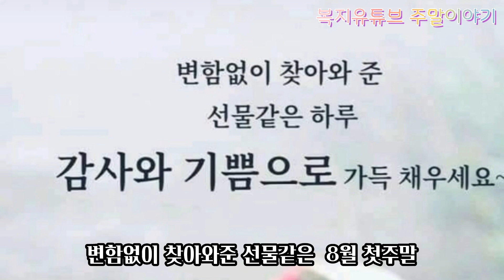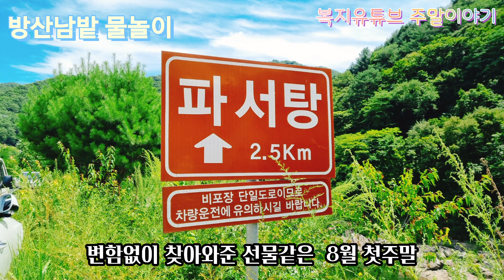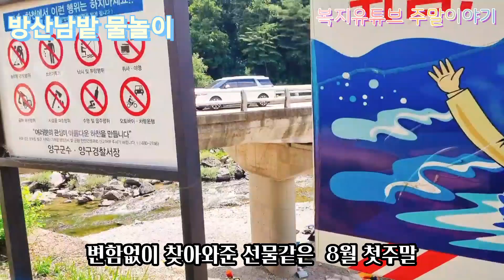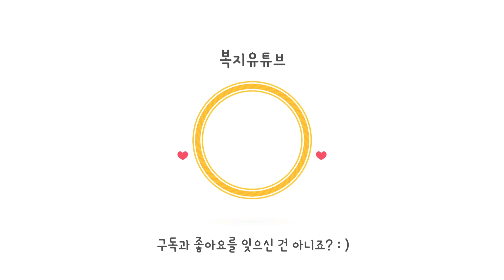치유의숲 파서탕 두근두근_설레임의_8월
한 소녀가  길을 걷다가
나비 한 마리가  거미 줄에 걸려 버둥대는 것을 발견하고는 가시덤불을 제치고 들어가 거미줄에 걸려있던 나비를 구해주었습니다.

나비는 춤을 추듯 훨훨 날아갔지만 소녀의 팔과 다리는 가시에 찔려 붉은 피가 흘러 내렸습니다.
그때 멀리 날아간 줄 알았던 나비가 순식간에 천사로 변하더니 소녀에게 다가왔습니다.

천사는 자기를 구해준 은혜에 감사하면서 무슨 소원이든 한 가지를 들어 주겠다고 했습니다.

이세상에서 가장 행복한 사람이
되게 해주세요.

그 때 천사는 소녀의 귀에 무슨 말인가 소근거리고 사라져 버렸습니다.

소녀는 자라서 어른이 되고 결혼을 해서 엄마가 되고 할머니가 되도록 늘 행복하게 살았습니다.
그의 곁에는 언제나 좋은 사람들이 있었고 행복하게 살아가는 그녀를 사람들은 부러운 눈빛으로 우러러 보았습니다.

세월이 흘러 예쁜 소녀가 백발의 할머니가 되어 임종을 눈앞에 두게 되었습니다.

사람들은 입을 모아 할머니가 죽기 전에 평생 행복하게 살 수 있었던 비결이 무엇인지를 물었습니다.

할머니는 웃으시며 입을 열었습니다.

내가 소녀였을 때 나비 천사를 구해 준 적이 있지
그 대가(代價)로 천사는 나를 평생 행복한 사람이 되게 해 주었어.
그때 천사가 내게 다가오더니 내 귀에 이렇게 속삭이는 거야.

구해주어서 고마워요.
소원을 들어 드릴께요.
무슨 일을 당하든지 감사하다고 말하면 평생 행복하게 될 거에요.

그때부터 무슨 일이든지 감사하다고 중얼거렸더니 정말 평생 행복했던 거야. 사실 천사가 내 소원을 들어준 게 아니야

누구든지 만족한 줄 알고 매사에 감사하면
세상은 우리에게 행복을 주지.

이 말을 끝으로 눈을 감은 할머니의 얼굴에는 말 할 수 없는 평온함이 가득했습니다.
ㆍ
ㆍ
ㆍ

사소한 일상가운데 감사하는마음
무언가 채워지지 않는 상황
그럼에도 불구하고 감사하는 마음으로 두근두근 설레임으로
실행하는 행복한 8월 첫주말
기분좋은 에너지로 함께해요.